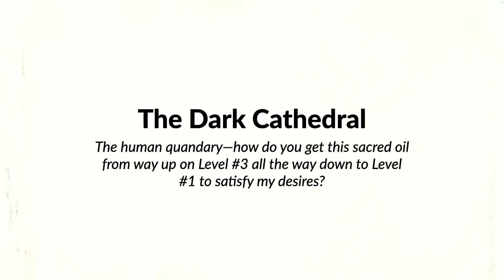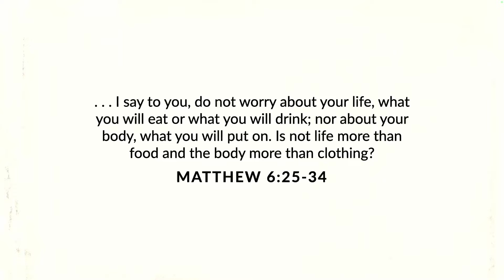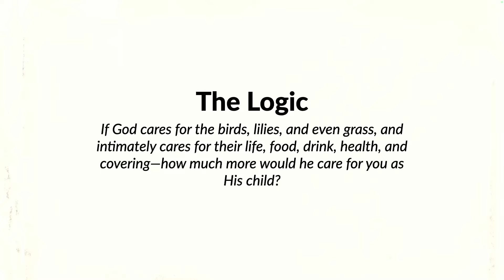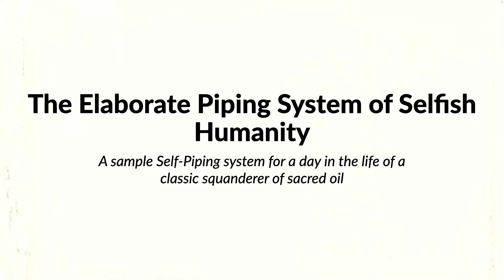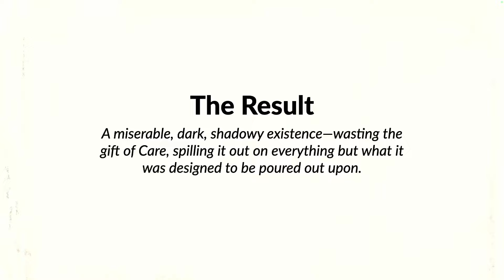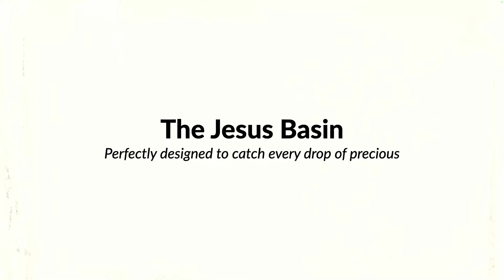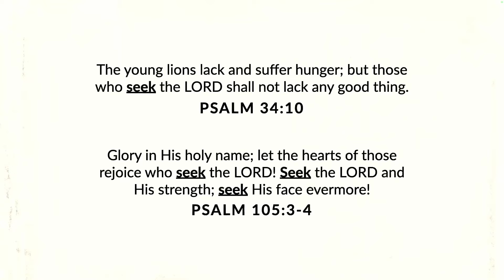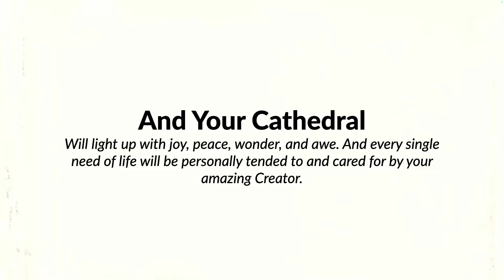Eric Ludy - The Cathedral of Thought (Sermon)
The Christian life is won or lost in mind. The Devil knows this, too. So the Devil goes after the aperture of the Christian mind in order to direct its focus anywhere but on Christ and His Cross. If we as Christians know this, then we fight back and learn to counteract this demonic ploy with God’s weaponry. This particular sermon lays out one of the key tactics in God’s military strategy for keeping the Christian’s mental focus right where it belongs.

This message was given at the Church at Ellerslie on November 12, 2024

» Receive our free “Five Keys to Walking Through Difficulty” PDF by going

» If you have been blessed by Ellerslie, consider partnering with the ministry by donating

» Discover more resources, books, and sermons from Eric Ludy by going